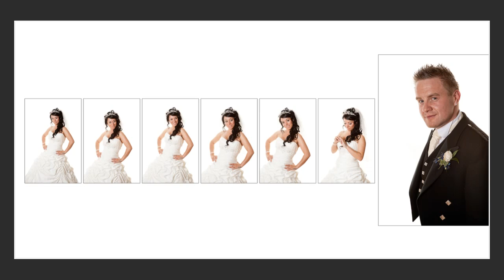A Woodlands Wedding - wedding photographer Leeds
Becky and Jimmy's wedding at the Woodlands Hotel in Leeds